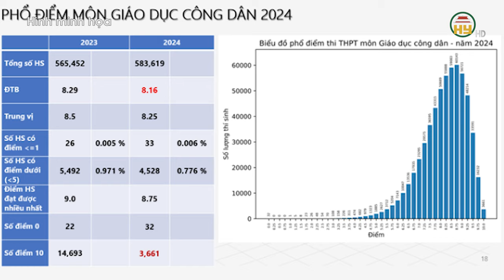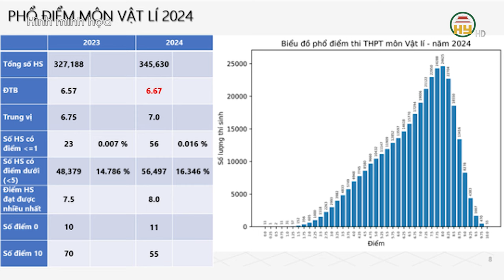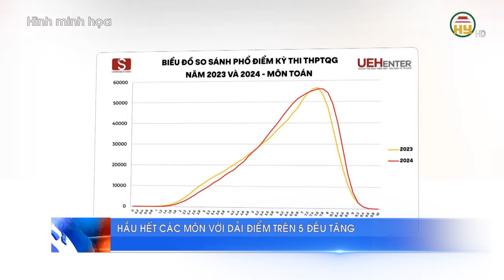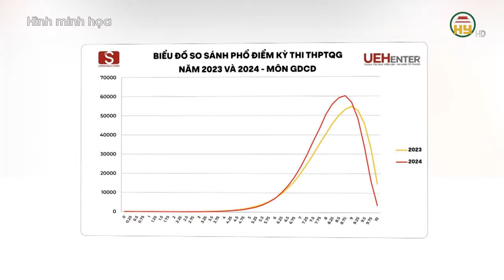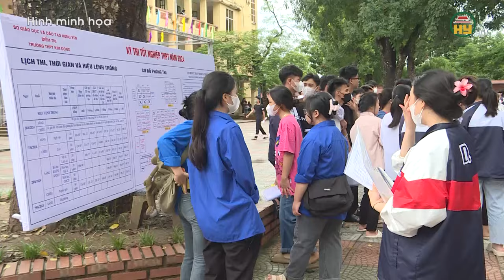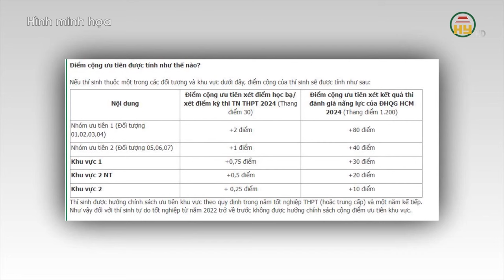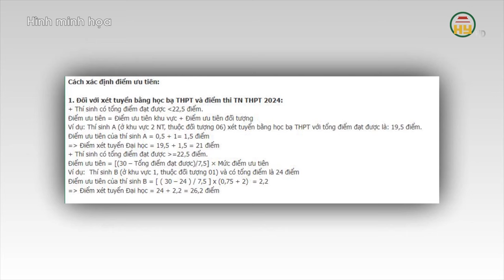Điểm chuẩn đại học tổ hợp C00, D01 dự báo tăng mạnh - Cách đăng ký nguyện vọng hiệu quả